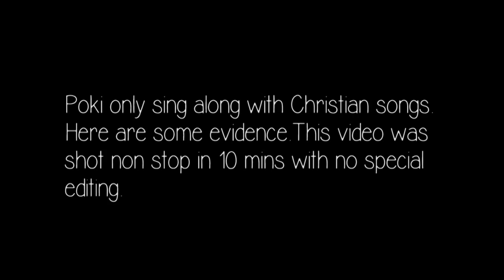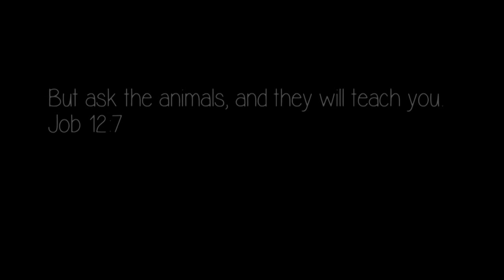The Dog who Loves to Worship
I find out poki only reacts and sings along Worship songs!!! I did this experiment today by playing different songs to him and here is the result.